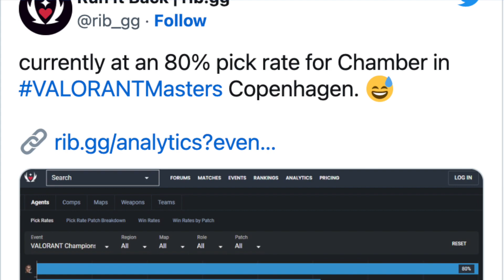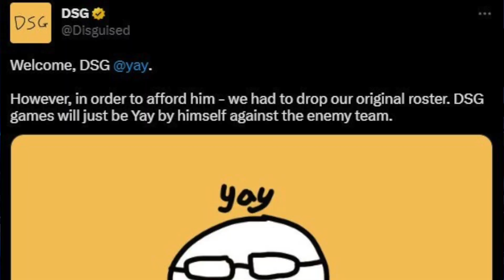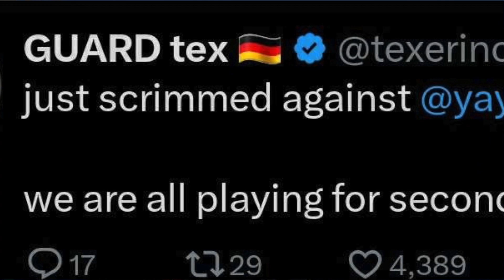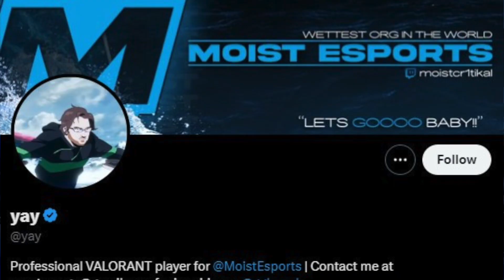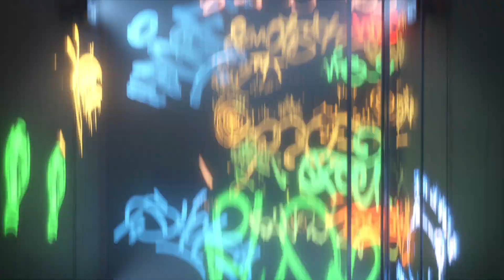Was Yay a ONE-TRICK PONY?!IS YAY OVERRATED?! The fall off of the BEST Chamber in VCT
Last year it was believed that Yay, then playing for @OpTicGaming , was the best player in @ValorantEsports . After vctlockin we saw Yay dropped from the @C9VAL roster citing role issues, and it was known that Yay would not be able to play in VCT this season. While it was rumored that Yay may join nachallengers when Moist Esports joined the league, it wouldn't be until after the mid-season faceoff when he would join @DisguisedToast challengers team.

Chapters
0:00 Intro
0:35 Is YAY over rated?
2:00 NO WINS!?!?
3:00 By the numbers
4:30 What it all means

If you wanna keep up with yo boy outside of youtube, come kick it with the cuemmunity in the discord:

Having a hard time sleeping?
Struggle with headaches?
GamerAdvantage has the ONLY clinically proven lense to improve sleep while reducing headaches
Code "yoboycue" saves you 10% at checkout

Ever wonder how Cue can handle the workflow of the esports world?
Ulti supps has a cutting-edge formula to deliver highest quality of nootropics , clinically dosed ingredients to get the most out of your day.